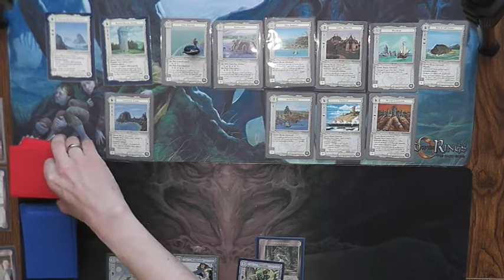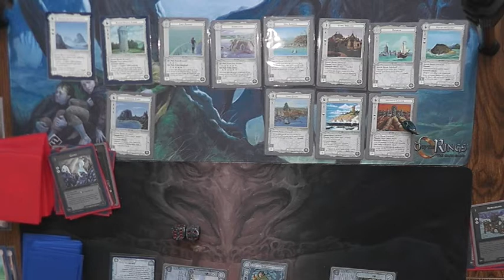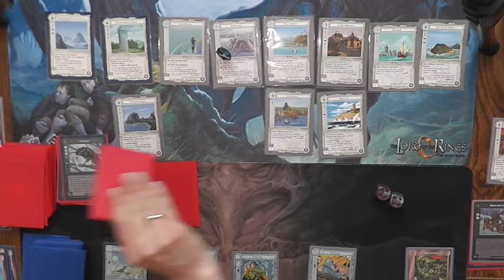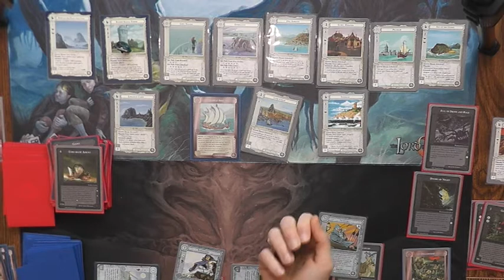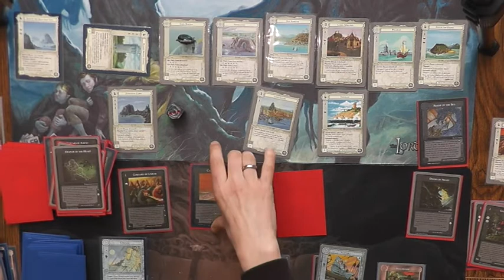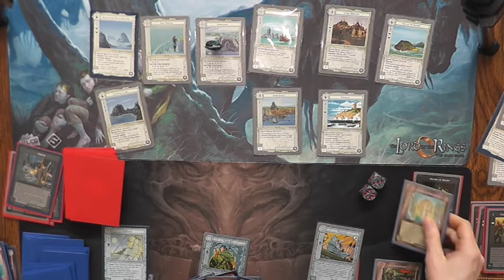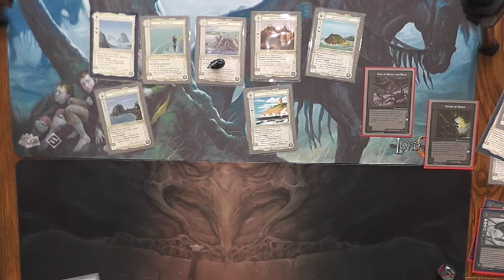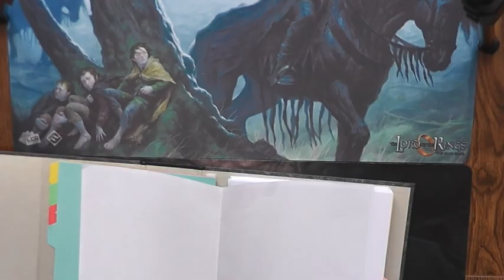Chits and Cats - ME CCG "The Coasts of Middle Earth", try 3